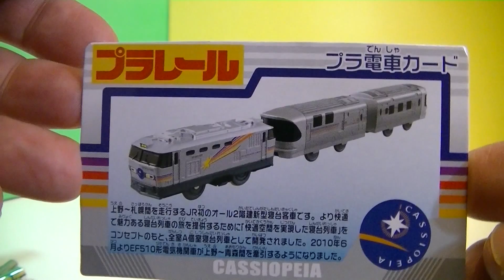プラレール otevřená krabička Japonský hračkový vlak Plarail JR Kyushu řady 787 (01078 z cz)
otevřená krabička Japonský hračkový vlak Plarail JR Kyushu řady 787
【開封運試プラレール】S-41 寝台特急カシオペア【Unbox】Plarail JR East Cassiopeia
S-41 寝台特急カシオペア（機関車変更後）
カシオペア（Cassiopeia）は、東日本旅客鉄道（JR東日本）、IGRいわて銀河鉄道、青い森鉄道および北海道旅客鉄道（JR北海道）が上野駅 - 札幌駅間を東北本線・いわて銀河鉄道線・青い森鉄道線・津軽海峡線（津軽線・海峡線・江差線）・函館本線・室蘭本線・千歳線を経由して運行する寝台特別急行列車である。

The Cassiopeia is a luxury overnight limited express train service in Japan operated by East Japan Railway Company (JR East). It runs between Ueno Station in Tokyo and the city of Sapporo in the northern island of Hokkaido. The one-way journey lasts approximately 16½ hours.

Northbound trains to Sapporo depart from Ueno after 16:00, and call at Ōmiya, Utsunomiya, Kōriyama, Fukushima, Sendai, Ichinoseki, and Morioka. The first stop in Hokkaido is at Hakodate at 05:00 the following day, with arrival in Sapporo around 09:30. Southbound trains to Ueno depart from Sapporo after 16:00; the first stop after leaving Hokkaido is at Sendai, around 04:30 the following day, and the arrival time at Ueno station is around 09:30.

Kindervideo,
Kindervideo,
Video für Kinder,
kinder spielzeug,
Kinder trainieren,
Zug für Kinder,
어린이 비디오,
키즈 비디오,
아이들을위한 비디오,
아이 장난감,
아이들 기차,
아이들을위한 기차,
video anak-anak,
video anak-anak,
video untuk anak-anak,
mainan anak-anak,
kereta anak-anak,
melatih untuk anak-anak,
video trẻ em,
video trẻ em,
video cho trẻ em,
đồ chơi trẻ em,
trẻ em luyện tập,
đào tạo cho trẻ em,
vídeo de crianças,
crianças de vídeo,
vídeo para crianças,
brinquedo das crianças,
as crianças treinam,
treinar para crianças,
video para niños,
video para niños
video para niños,
juguetes para niños,
niños entrenan,
entrenar para niños,
film dla dzieci,
wideo dla dzieci,
film dla dzieci,
zabawka dla dzieci,
pociąg dla dzieci,
pociąg dla dzieci,
children video,
kids video,
video for kids,
kids toy,
kids train,
train for kids,
兒童視頻，
兒童視頻，
兒童視頻，
小孩玩具，
小孩火車，
兒童火車，